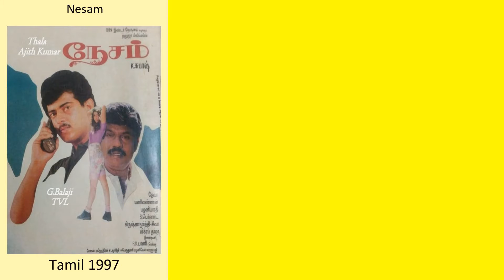Visu Full Movies List | All Movies of Visu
Full Movies list of Visu

Find the list of movies by Visu you can find more information, movie trailers, posters, reviews, youtube links in below link.

Mr. Bharath

Pl. Comment down your favorite movie of Visu